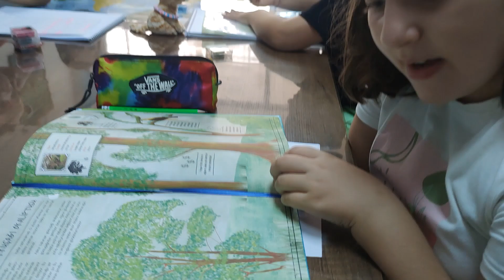gökkuşağı okaliptüsü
gökkuşağı okaliptüs ağacını anlatıyoruz...